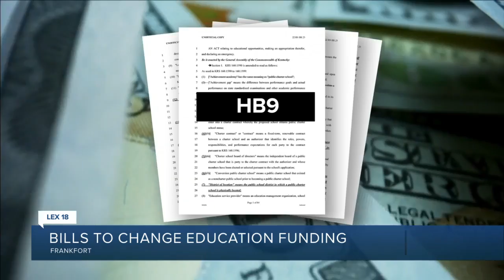Bills to change education funding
The School Choice group is back to advocate today and this is the first time KY has a real charter school bill on file. Charter schools have been legal in KY since 2017 but none have been created because there was no funding stream set up. This year's bill would finally do that. Charter schools, just like public schools, would receive funding based on student attendance from a mix of local and state tax dollars.